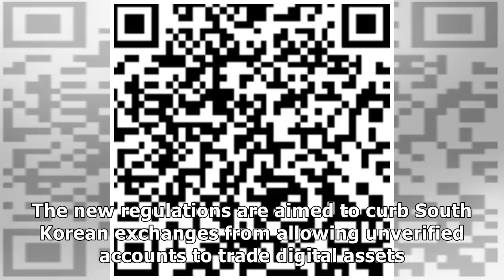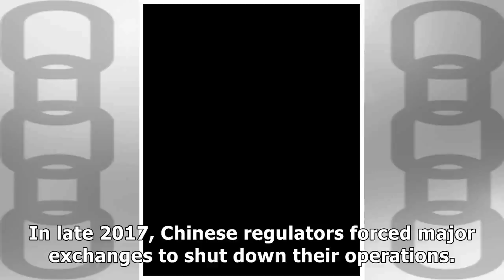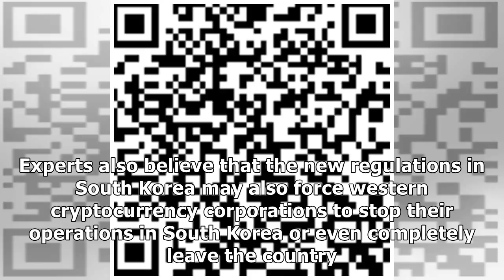Korea Exchange to block foreign residents from businessby News 24h